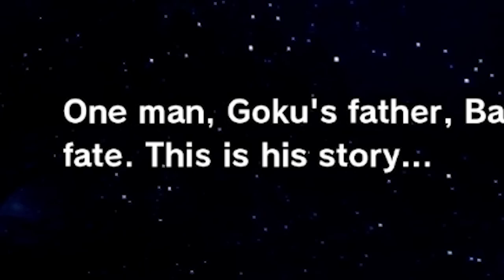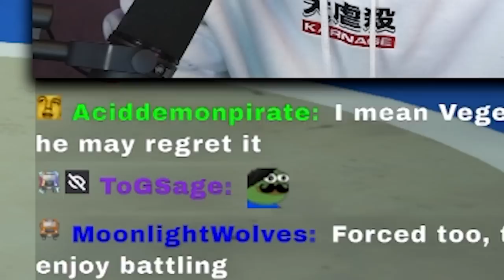DBZ: Kakarot BARDOCK DLC is HERE!! (Part 1)